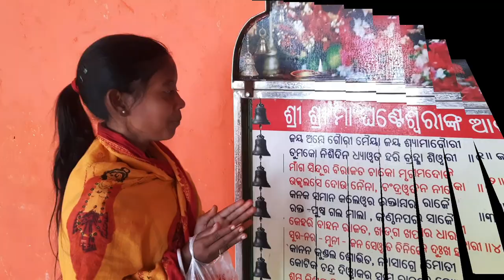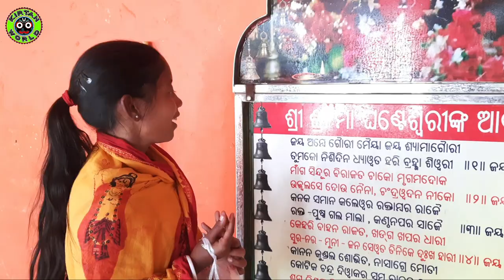ଗାୟିକା ରଞ୍ଜିତା ହଂସ ଙ୍କ ମାଁ ଘଣ୍ଟେଶ୍ୱରି ଦର୍ଶନ / Singer Ranjita Hansa at Maa Ghanteswari Temple